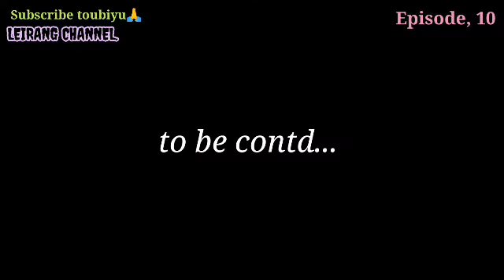PUNSHI MARUDHIYA"10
Leirang channel.